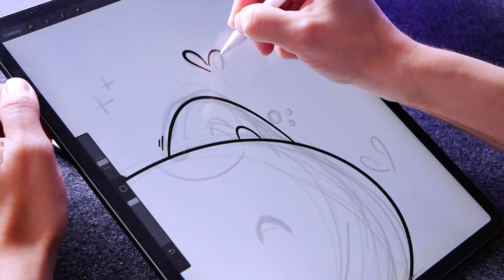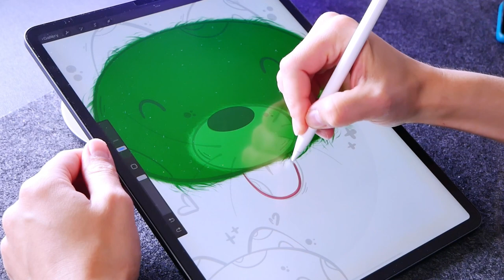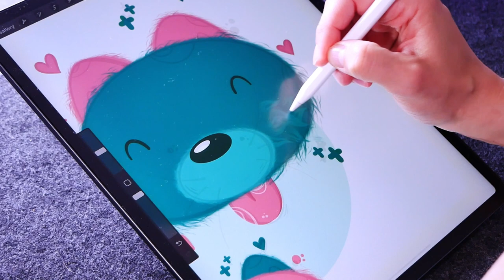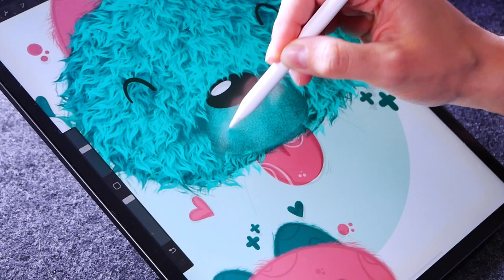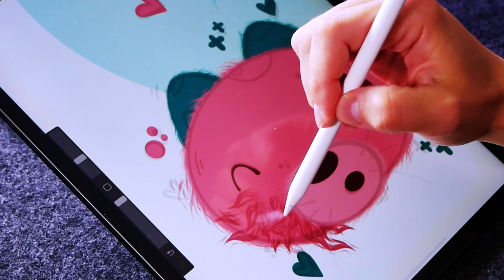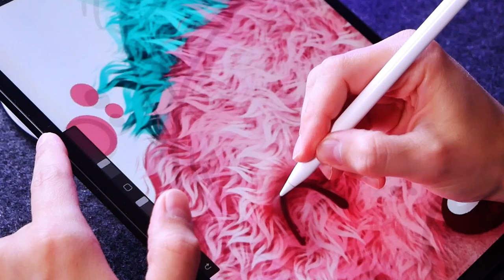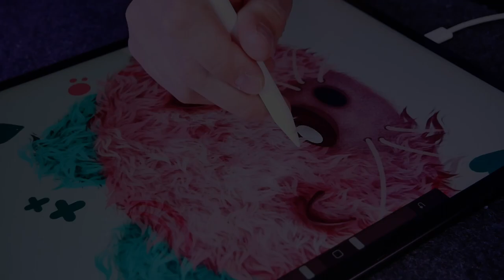Fluffy illustration ✨️ | Procreate | Digital Art 🎨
🍃Procreate